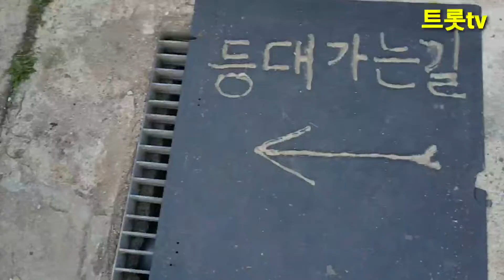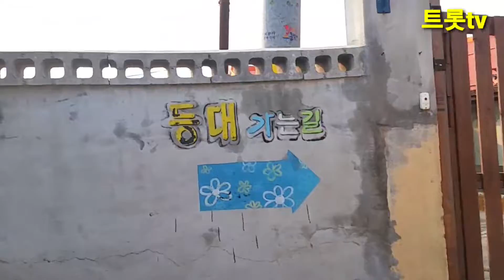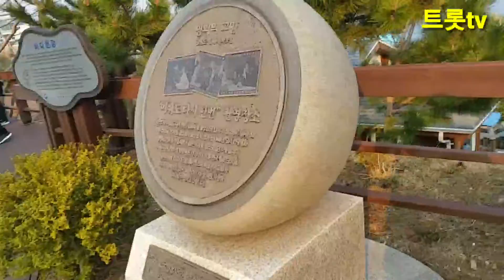가수이대령 "너는짱이야" (ARㆍMR)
너는 짱이야

작사:이대령
작곡:김영락
노래:이대령

ㅡ너는 짱이야 너는 짱이야
너는 짱이야ㅡ

1)너는 짱이야 누가 뭐래도 내 사랑 너는 짱이야
너는 나를 보고 나는 너를 보면
눈빛으로 말을 했었지 서로 힘들 때
서로 안아 주고 그런것이 나는 니가 좋아
너는 나를 보고 짱이라고 그랬지
나도 너를 짱이라고 그랬어
이 세상 끝까지 같이 갈거야
내 사랑 내 사랑 지켜 줄거야
죽는 날 까지 지켜 줄거야
내 사랑 너는 짱이야

너는 짱이야ㅡ

2)너는 짱이야 누가 뭐래도 내 사랑 너는 짱이야
너는 마를 보고 나는 너를 보면
내 사랑 내 사랑 같이 지켜 줄거야
ㅡㅡㅡㅡㅡㅡㅡ●●●ㅡㅡㅡㅡㅡㅡㅡ

■동해 추암 촛대바위■

●강원 동해시 추암동

서울 → 영동고속도로 → 호법분기점 → 동해고속도로 → 동해 I.C → 동해항삼거리 → 공단순환로 좌회전 → 추암촛대바위

●강원도 동해시 추암동 추암해수욕장 근처 해안에 있다.
바다에서 솟아 오른 형상의 기암괴석으로
그 모양이 촛대와 같아 "촛대바위"라 불린다.
전설에 따르면, 추암에 살던 한 남자가 소실을 얻은 뒤 본처와 소실 간의 투기가 심해지자 이에
하늘이 벼락을 내려 남자만 남겨놓았으며, 이때 혼자 남은 남자의 형상이 "촛대바위"라고 한다. "촛대바위" 주변에 솟아오른 약10여 척의 기암괴석은 동해바다와 어울려져 절경을 연출하며, 그 모양에 따라 "거북바위" "두꺼비바위" "부부바위" "코끼리바위" "형제바위" 등으로 불린다. 이곳의 "바위군(群)"은 동해시 남서부에 분포된 조선누층군의 "석회암"이 노출된 것이다. "석회암"은 화학적 풍화작용의 영향을 많이 받는데, 이 일대의 "석회암"이 토양 밑에 있을 때 지하수의 작용으로 용해되어 독특한 모양을 이루었고, 이것이 바닷물에 의해 노출되어 지금과 같은 절경을 이루게 되었다.
조선시대 도체찰사(都體察使)로 있던 한명회(韓明澮)는 이곳의 바위군(群)이 만들어 내는
절경을 가리켜 미인의 걸음걸이를 뜻하는 능파대(凌波臺)라고도 하였다.
예로부터 영동지방의 절경으로 손꼽혔으며 특히 해돋이 무렵, 태양이 "촛대바위"에 걸리는 모습이 장관을 이루어 해돋이 명소로 각광받는다.
주변에 추암해수욕장, 해암정 등이 있다.

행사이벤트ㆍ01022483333